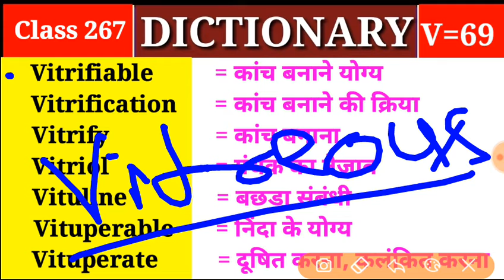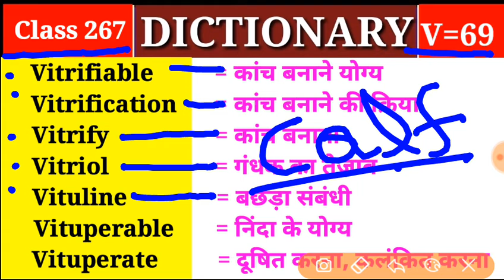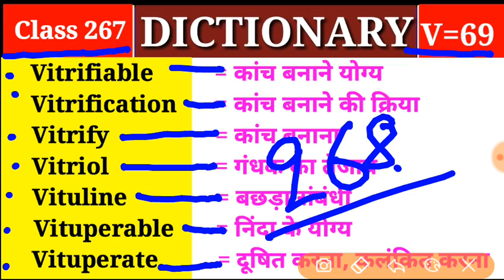DICTIONARY- V || Class 267 || V Part 69 || Dictionary Words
👉Dictionary

👉Class 267
👉Alphabet = V में Part 69

Class  (Q=1)  👉 Alphabet = Q पूरा कंप्लीट हो गया है देखने के लिए चैनल के प्लेलिस्ट को चेक करें

Class 260 (V=62) 👉

Class 261 (V=63) 👉